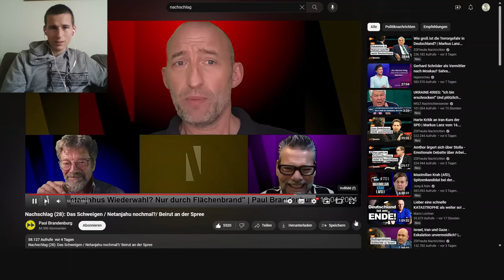Paul Brandenburg: Die hohe Migration destabilisiert Deutschland! Reaktion auf Nachschlag 28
Reaktion auf Nachschlag 28 von Paul Brandenburg mit Kayvan Soufi-Siavash und Dieter Dehm